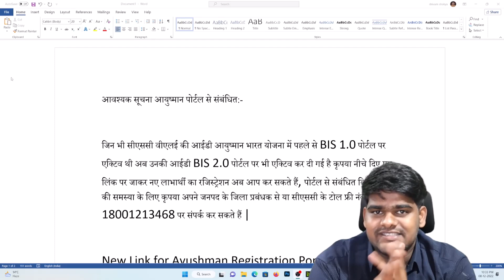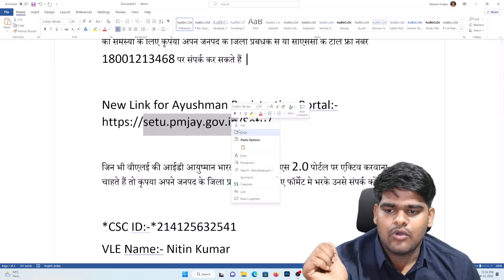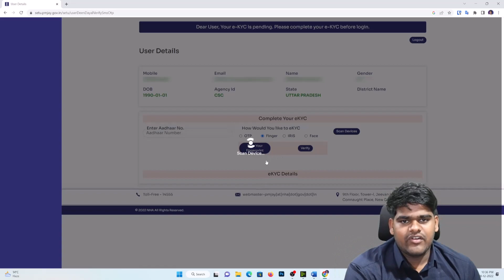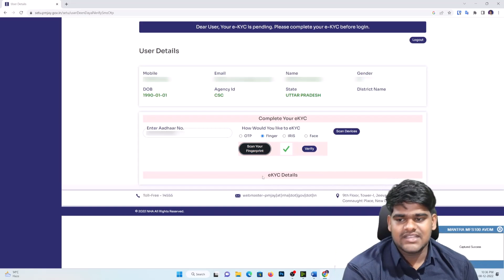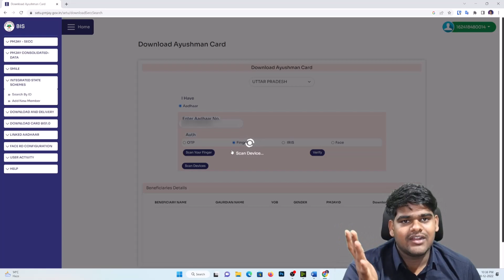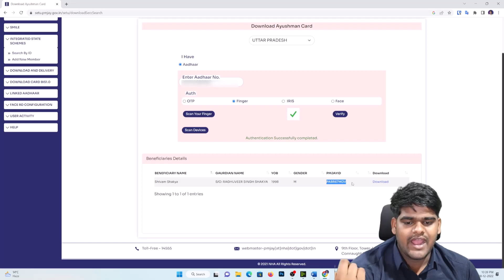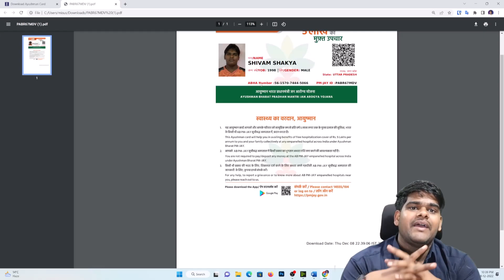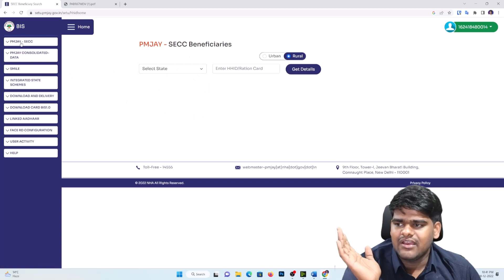Ayushman Bharat Setu Onboarding | BIS 2.0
ayushmna bharat has been launched new portal its name is ayushman bharat bis 2

here is the frist impression